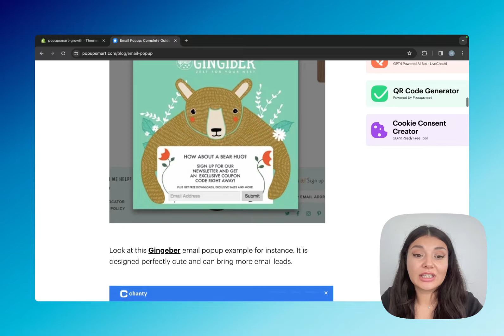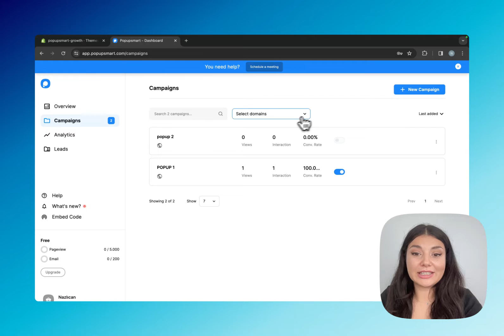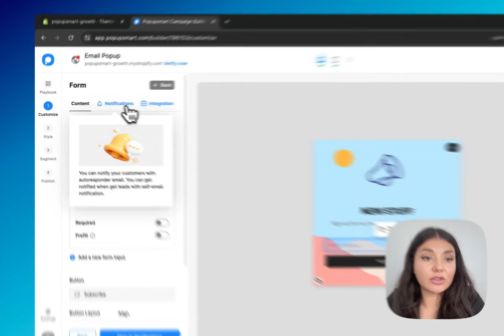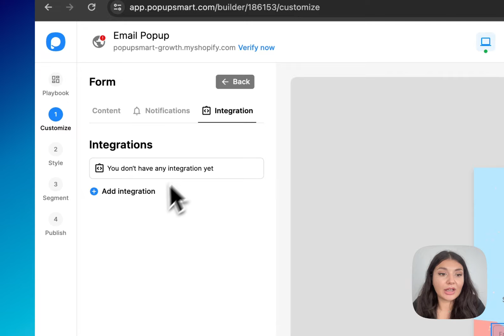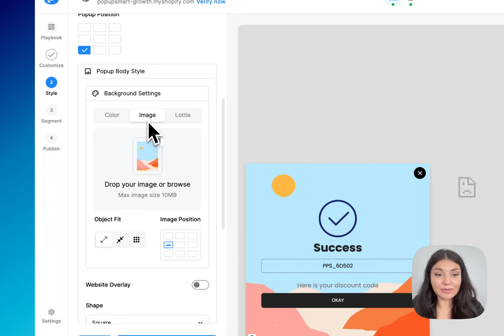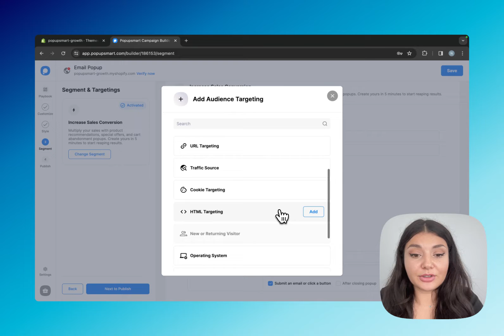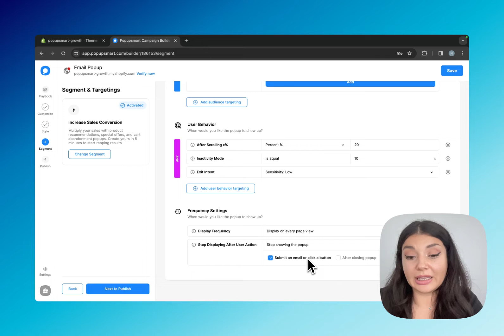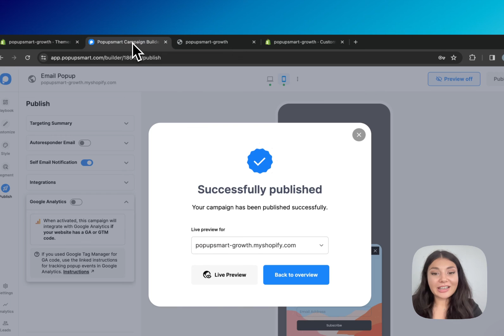How to Add Email Popups to Shopify (Free & Simple)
Learn how to boost your @shopify  store's engagement and grow your customer base with email popups! In this easy-to-follow tutorial, we'll guide you through the step-by-step process of adding effective email popups to your Shopify website.

Don't miss out on this valuable strategy to elevate your online business presence! Watch now and start maximizing your Shopify store's potential.

⏳ Timestamps

0:18 Installing the Popupsmart's free Shopify app
1:22 The Playbook to choose a ready-to-use email popup
2:26 Customization of the Shopify email popup
3:40 Adding an incentive to increase engagement
4:25 Styling your Shopify email popup
5:59 Segmentation of the Shopify email popup
6:16 Shopify Audience Targeting
7:15 Publishing the Shopify email popup campaign
7:30 Verification of the Popupsmart app
7:50 Checking out the email popup in action